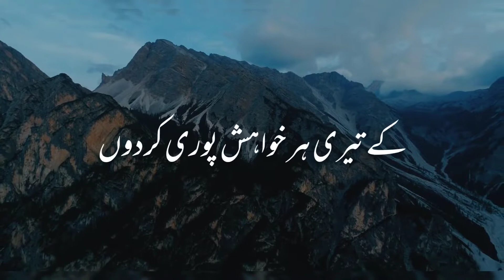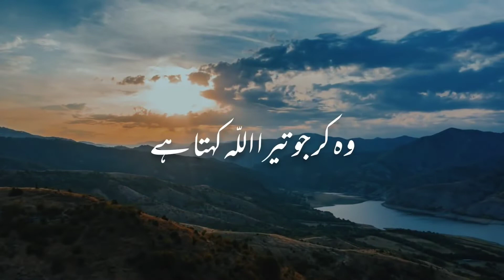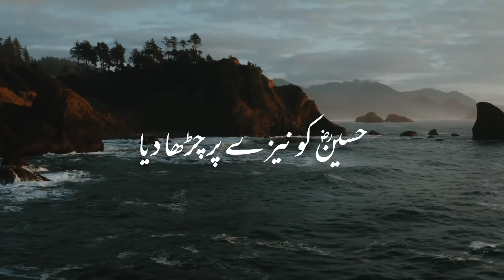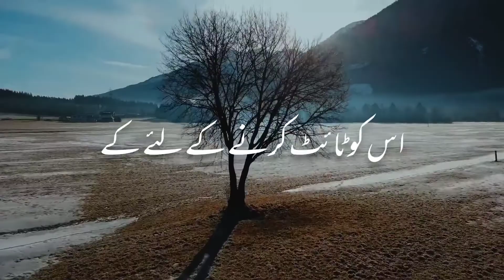YEH KYA ZINDAGI HAI || MOTIVATIONAL BAYAN || QAYAMAT || ALLAH || MOLANA TARIQ JAMIL